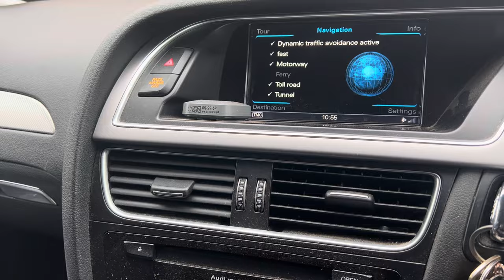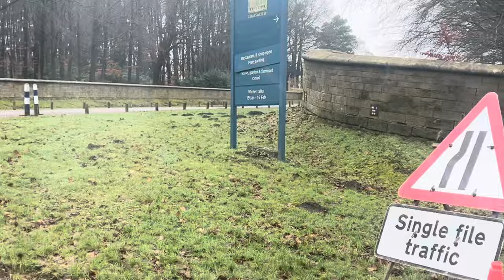Dressage Star TO Towing in my Car | come with me from British Dressage to getting a new Trailer ! !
Come with me for a weekend of grooming duties at British Dressage area festivals and then the collection of my new trailer.
Things are about to get exciting…..

Check out Jess and her full dressage vlog at the following link